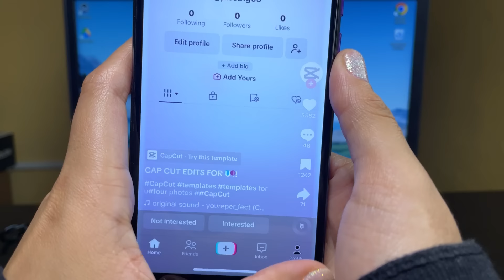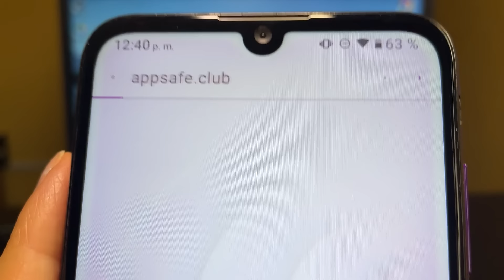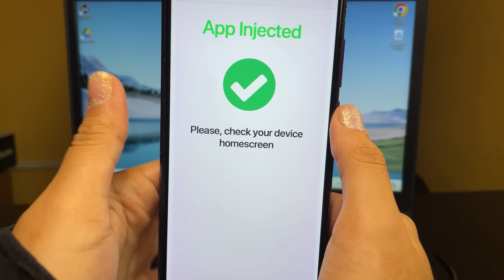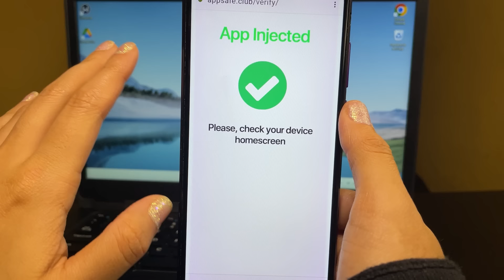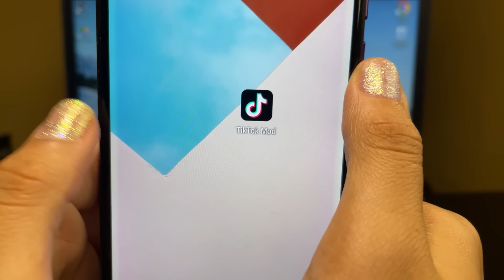Cómo Conseguir TIKTOK MONEDAS GRATIS ✔️ 999,999 Monedas Ilimitadas en TikTok (2024)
En este video tutorial, les mostraremos cómo obtener monedas ilimitadas en TikTok de manera rápida y sencilla.

Nuestro método para obtener Monedas GRATIS en TikTok es completamente seguro, sin riesgo de ser baneados y no requiere root ni jailbreak en sus dispositivos. Funciona perfectamente tanto en Android como en iOS, por lo que pueden utilizarlo sin importar el tipo de dispositivo que tengan.

Imaginen poder enviar regalos generosos a sus creadores favoritos en TikTok, o usar estas monedas para promocionar su propio contenido y aumentar su visibilidad. ¡Con nuestro truco de monedas ilimitadas, todo esto es posible!

Si este truco les ayuda a disfrutar más de TikTok, no olviden darle "me gusta" al video, compartirlo con sus amigos y otros usuarios de TikTok, y suscribirse a nuestro canal para más trucos y consejos de TikTok.

¡Descarguen ahora y empiecen a disfrutar de una experiencia TikTok con monedas ilimitadas!

Búsquedas relacionadas: TikTok monedas gratis, cómo conseguir monedas en TikTok, hack de monedas en TikTok, monedas ilimitadas TikTok, hack TikTok 2024, generador de monedas TikTok, hack TikTok Android, hack TikTok iOS.